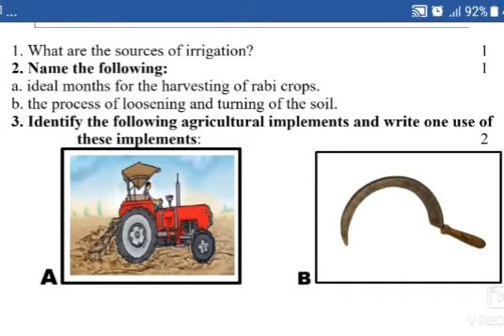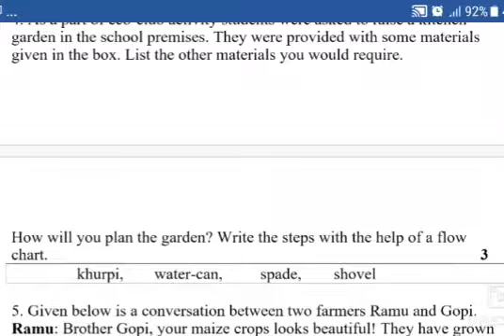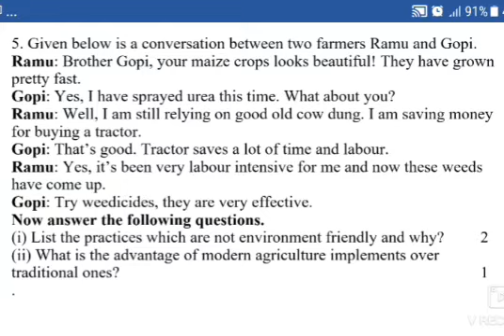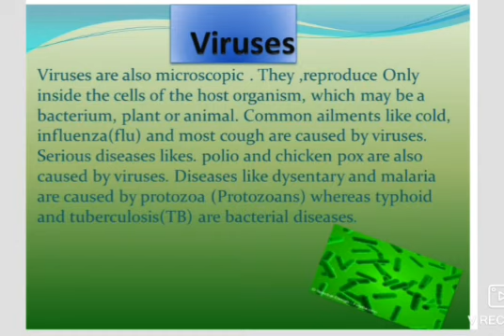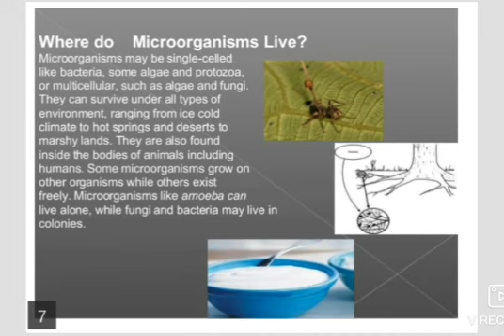Biology Class-8/ CH-2/ Microorganisms: Friend and foe/Revision-1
This is introductory part.